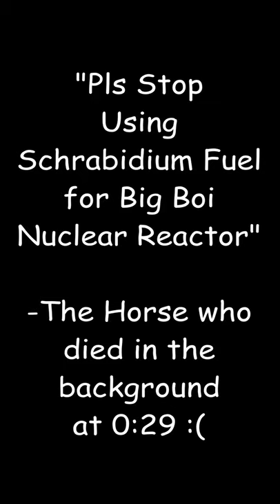Nuclear Reactor Meltdown in Minecraft | Dangers of using Schrabidium Fuel in Big Nuclear Reactor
To all the people who still use Schrabidium fuel in Nuclear Reactors I will only say one thing ... STOP IT , GET SOME HELP xd